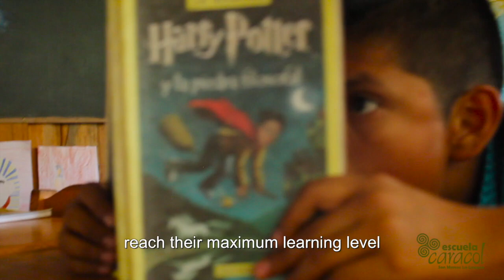The importance of a proper space for the learning process. La importancia de un espacio adecuado.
Teacher Carmen Alvarado takes us to a short trip where she explains, why and how, is having a proper space and environment important for the learning process of students.

This video is part of the 2019 Escuela Caracol's fundraising campaign "classrooms building 2019".

La maestra Carmen Alvarado nos explica la importancia de contar con el espacio y ambiente adecuados para el aprendizaje de los estudiantes.

Este video es parte de la campaña "edificio de aulas 2019" de Escuela Caracol.

Barrio 3
San Marcos la Laguna
Sololá, Guatemala

Want to donate? go to our site now and help us continue promoting change through education on Lake Atitlán.